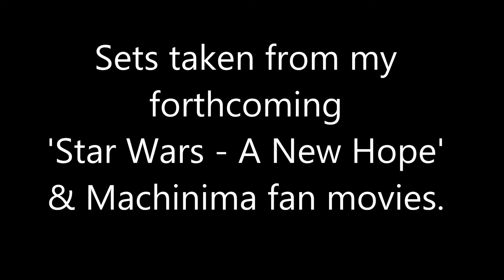"Glowsticks" - A Minecraft Music Video by 'Paradise Decay'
Glowsticks - Light Sabers - Star Wars - Destruction - Hope!